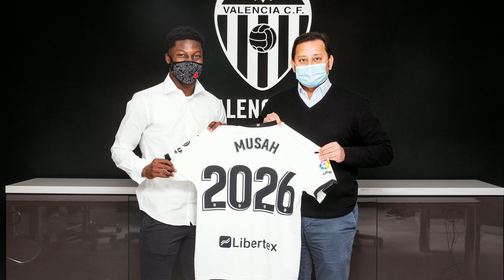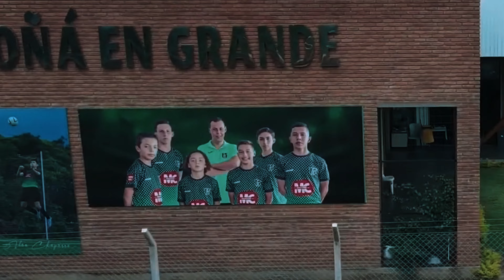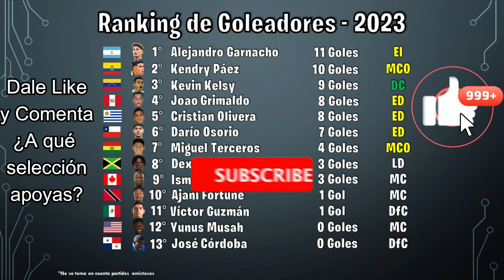COPA AMÉRICA USA 2024 - La mayor JOVEN PROMESA de cada equipo que PODRÁS VER en la COPA - GRUPO C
Hola a todos!. Les traigo un video novedoso, me puse a revisar y ver quién el jugador joven de cada selección que participará en la Copa América (Incluido los equipos de repechaje) con mayor proyección! , en este video reviso el GRUPO C de Copa América que las integran la selección de EEUU, Uruguay, Panamá y Bolivia.  Al final los agruparé en rankings para poderlo comparar entre si! Gracias!!

Watch:
 • Inspired — MaikonMusic | Free Backgro...